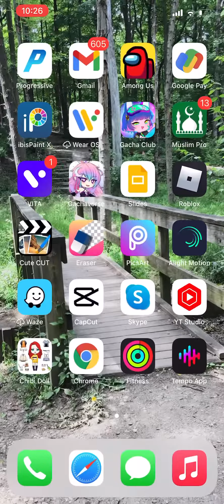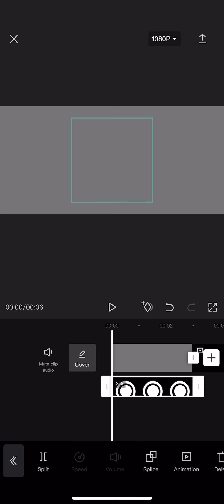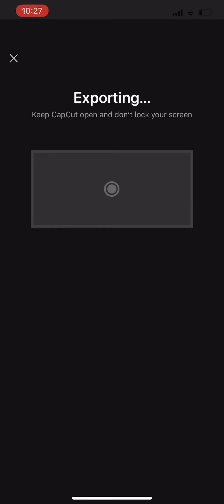How to make burst effects on cap cut for beginners